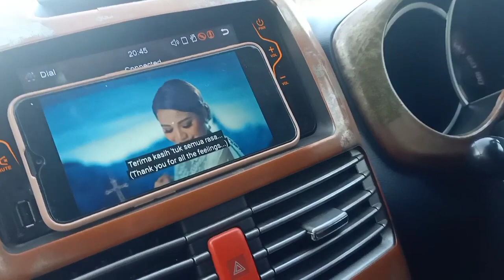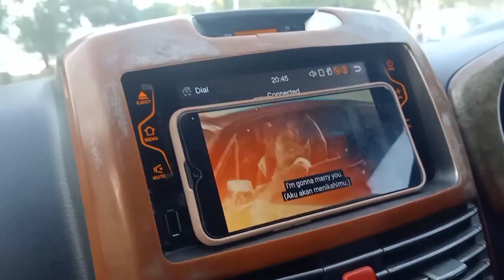Let's go out for skating guys... Sae sepatu roda iha Jardim Motael |Couray Soares| Laloran Soares